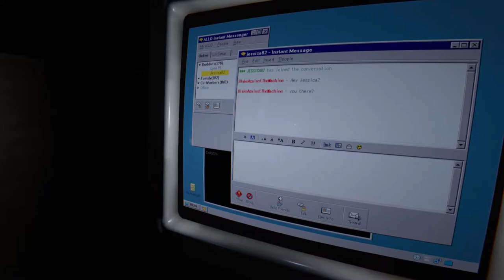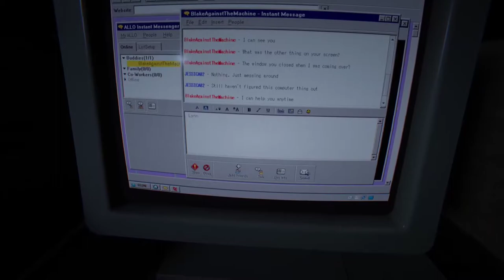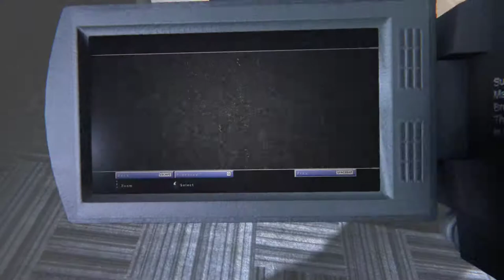Outlast 2 Silent Gameplay No Commentary Part 19